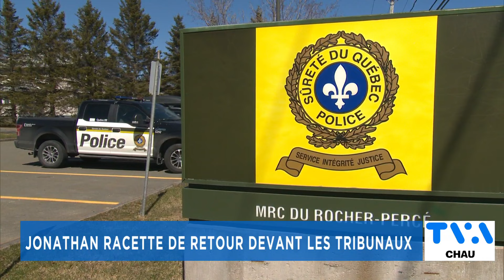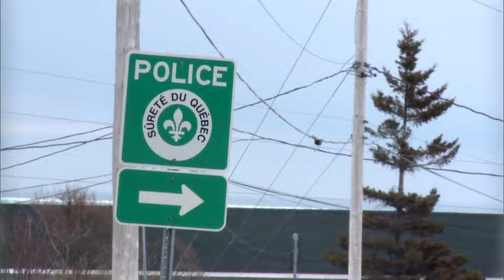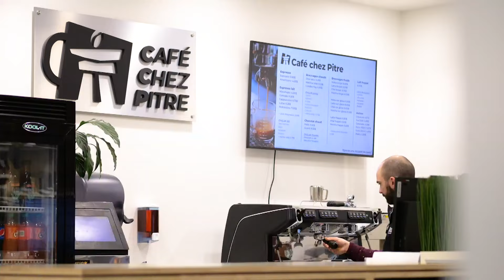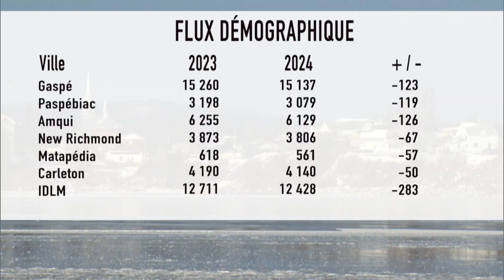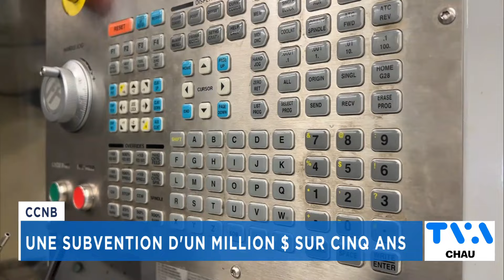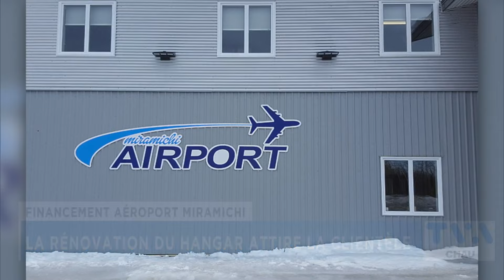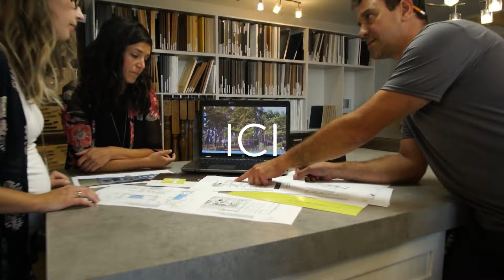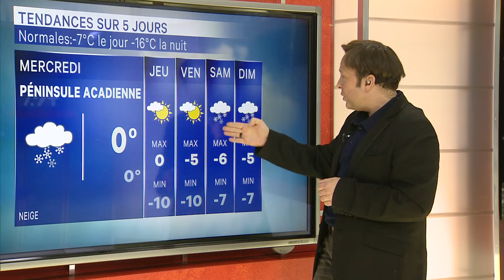TVA Nouvelles CHAU 18h 8 janvier 2024